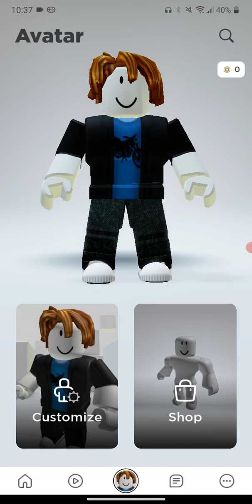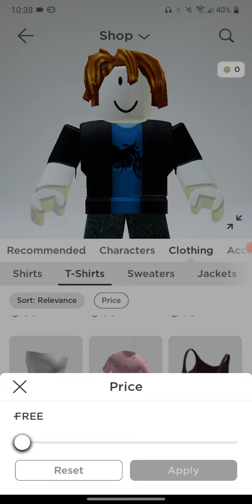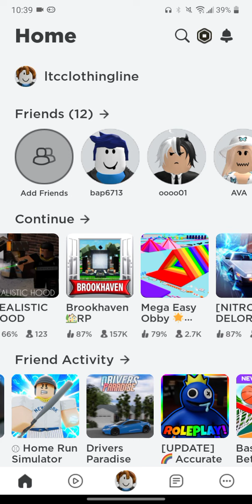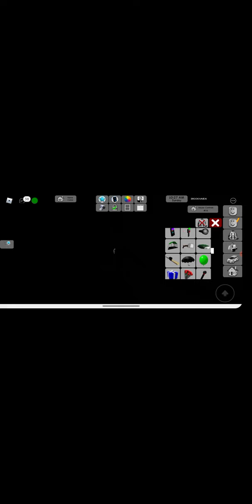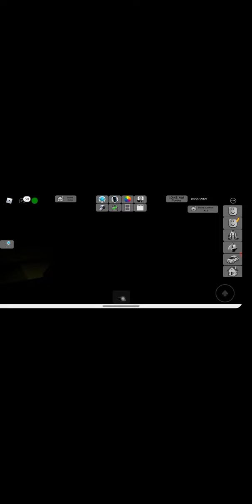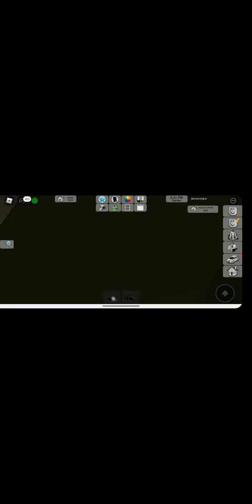ROBLOX 2022 APP MY PROFILE PAGE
DTyZaEBYJPtHFG6C37EzZwLce2M9d4acws

Listen is my rap name go listen to online money making rap
also Don t forget to TipJar me on my page thanks